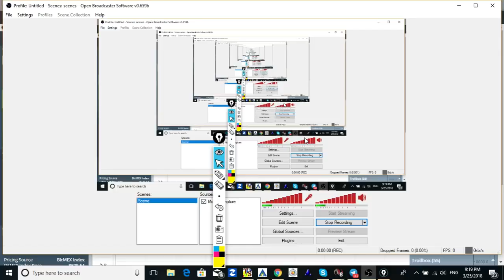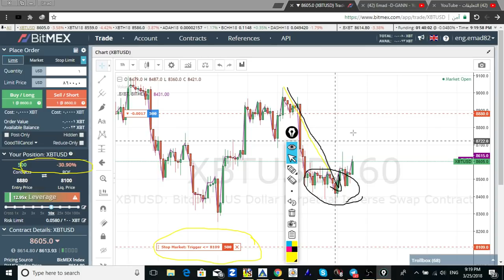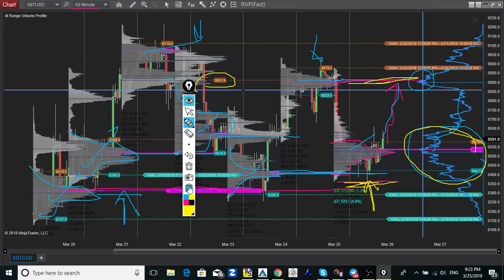تحليل البتكوين انتراداي يوم 25 مارس 2018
رابط قناتي الرسمية على التلجيرام